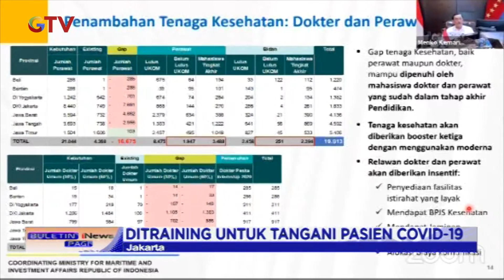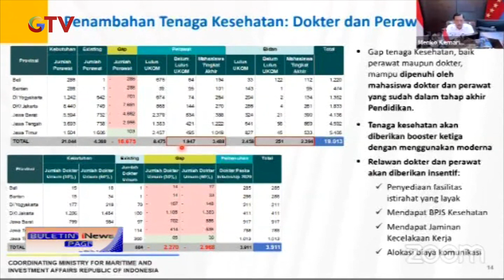Kemenko Marves Tambah Jumlah Dokter dan Perawat untuk Tangani COVID-19 BIP 16/07